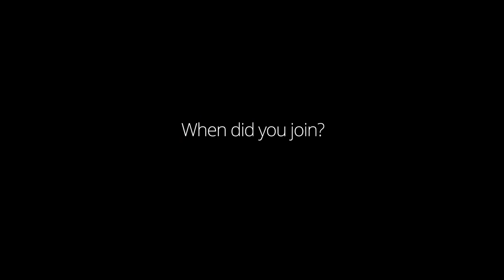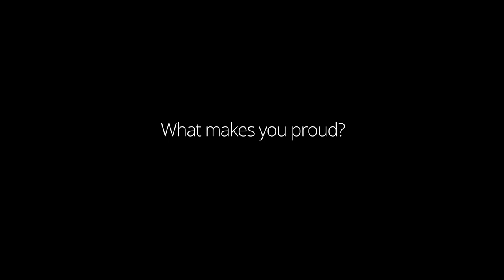Yamina Ajana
It's Yamina's turn to share insights into audit this TestimonialTuesdays. Discover why diversity, coaching and new opportunities matter to her.